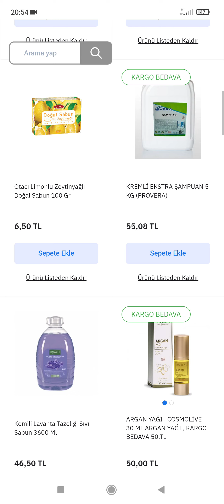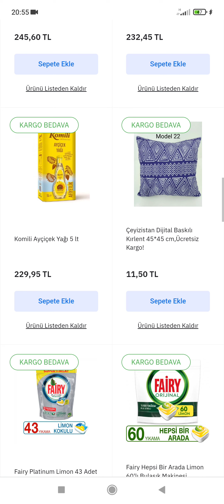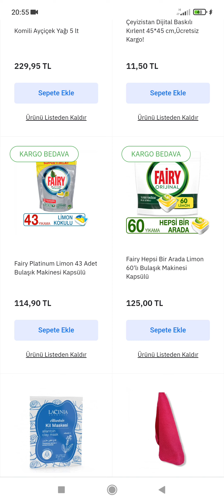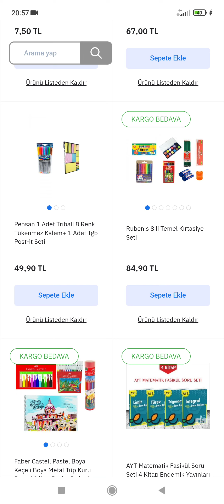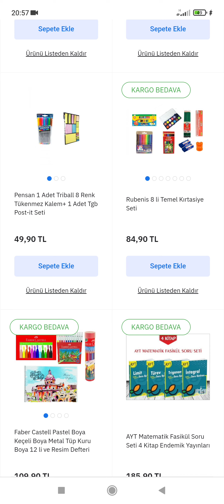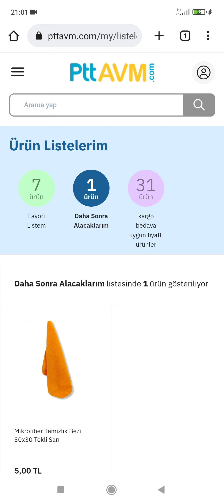PTT AVM MAĞAZASI EN İNDİRİMLİ TÜM ÜRÜNLER PTT AVM TÜM 50 TL ALTI KARGO BEDAVA ÜRÜNLER ONLİNE MARKET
internetten market alışverişi yaparak tasarruf yapmak
internetten market ihtiyaçlarını ev ihtiyaçlarını al tasarruf yap
internetten toptan alışveriş yapılacak siteler magazalar
toptan satış yapan mağazalar
toptan satış yapan uygun fiyatlı mağazalar
toptan alışveriş mağazaları
internetten toptan temel ihtiyaç mağazaları
kargo bedava 50 tl ürün alışverişi
internetten kargo bedava 50 tl altı ürünler
internette en indirimli yağ un şeker temizlik ürünleri satış yapan mağazalar